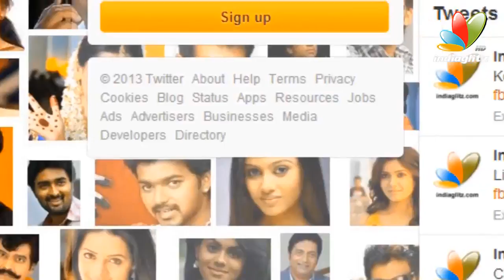British Actress Lauren Irwin to pair up with Rajini in Linga I Latest Hot Malayalam News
Superstar Rajinikanth Pairs With British Girl Lauren in Linga | British Actress Lauren Irwin to pair up with Rajini in Linga